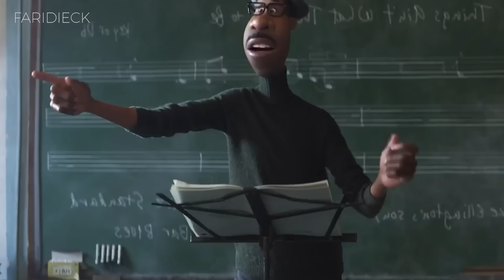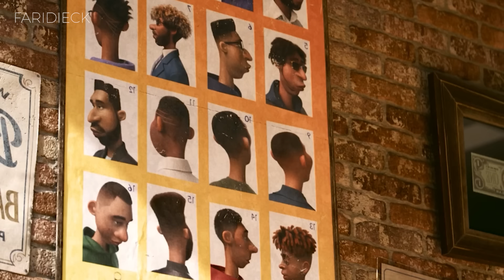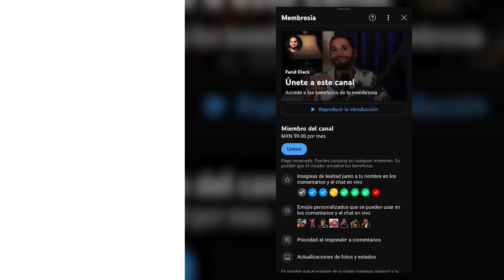El PROPÓSITO de estar VIVOS | SOUL | Relato y Reflexiones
"Soul" es una obra maestra animada que nos lleva a un viaje entre la vida y la trascendencia. La película aborda la búsqueda de significado en la vida y cómo nuestras pasiones nos conectan con lo divino. La historia sigue a Joe Gardner, un músico de jazz, quien se encuentra en un lugar entre la vida y la muerte, explorando temas profundos sobre la existencia y la pasión.